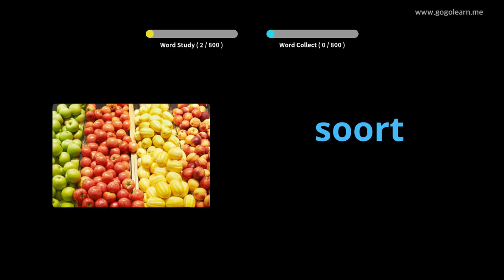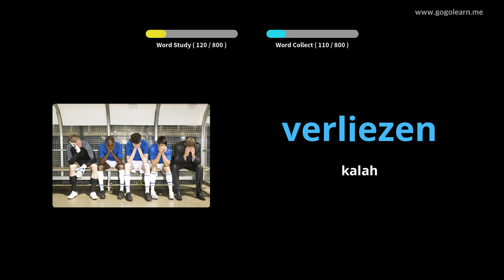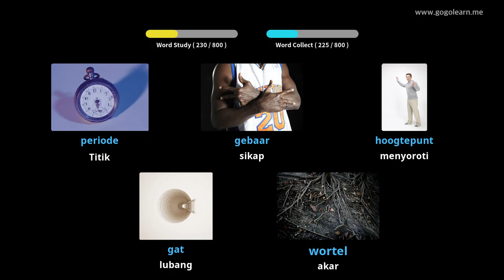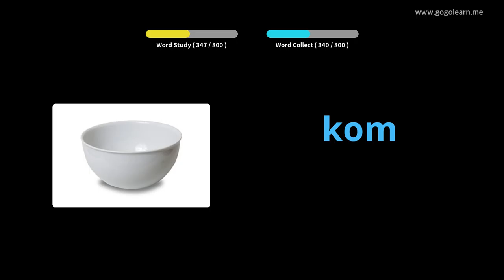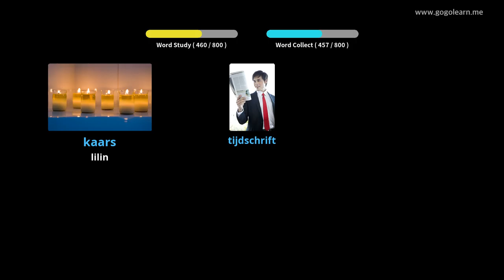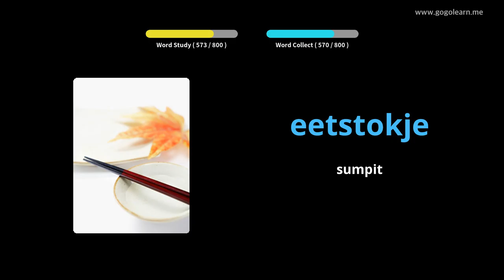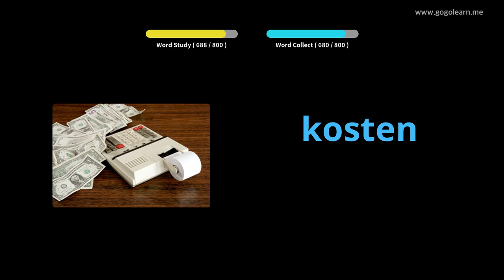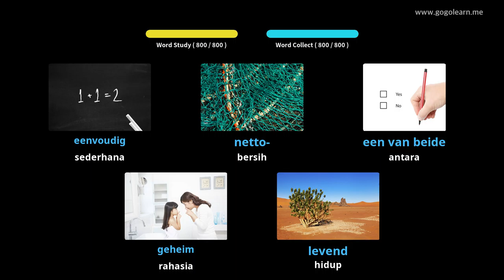Dutch Vocabulary Mendengarkan Saat Tidur | Golearn